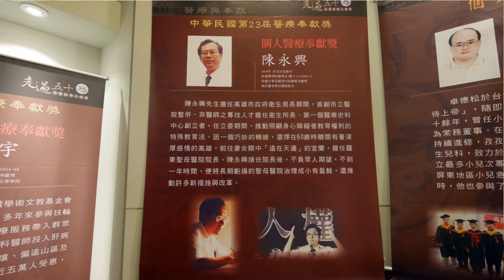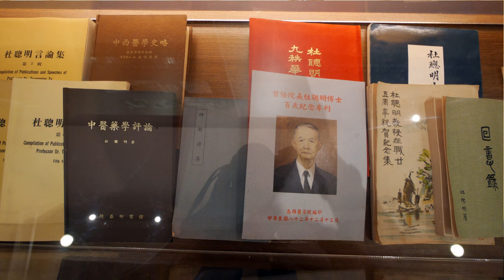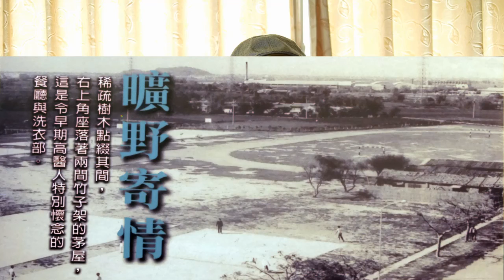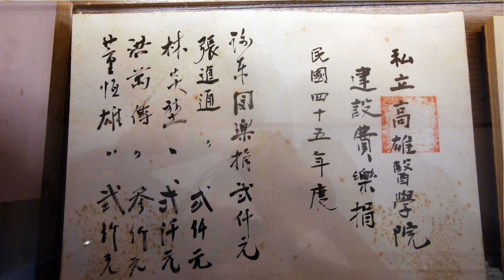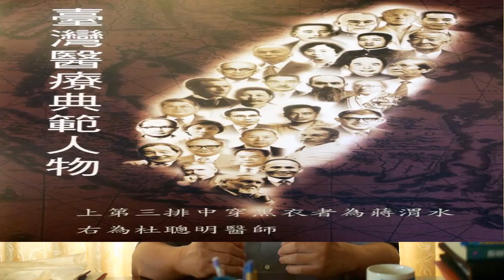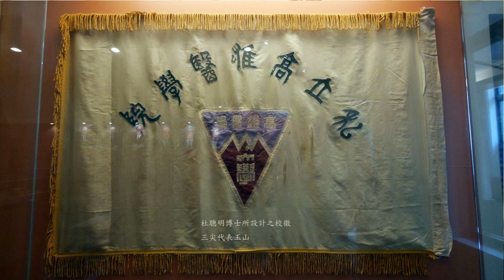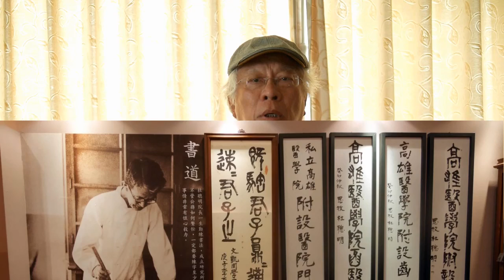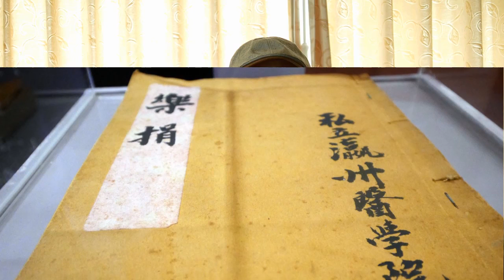民報之聲 「陳永興開講」落實轉型正義 還我高醫運動PartIII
民報之聲 採訪陳俊廷/ 後製林崑峯